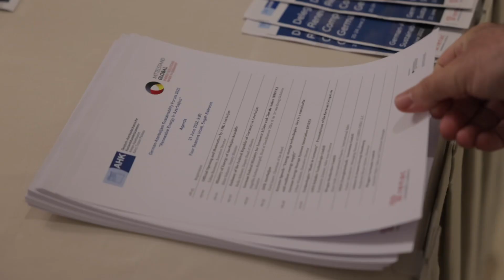The German-Azerbaijani Sustainability Forum “Renewable Energy in Azerbaijan”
The German-Azerbaijani Sustainability Forum organised by the AHK Azerbaijan together with RENAC AG took place on 21 June 2022 at the Four Seasons Hotel Baku. This business event hosted the Deputy Energy Minister, Elnur Soltanov and brought together more than 170 high-ranking business representatives both from Azerbaijan and Germany.

The German-Azerbaijani Sustainability Forum was organised as a part of a 4-day business trip of German companies from the renewable energy sector to Azerbaijan within the framework of the project Export Initiative Energy of the German Federal Ministry of Economics and Climate Protection.

The Forum was aimed to create a productive business platform to ensure the exchange of best practices between German and Azerbaijani stakeholders in the field of renewable energy technologies by bringing together business representatives and high-ranking representatives of economic and political institutions from the two countries.